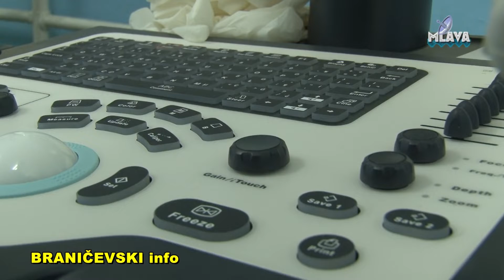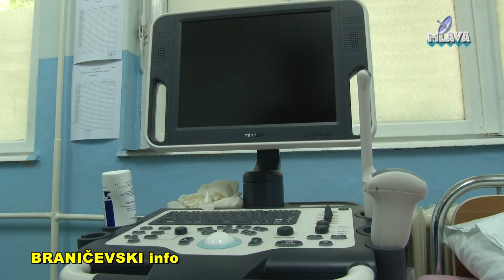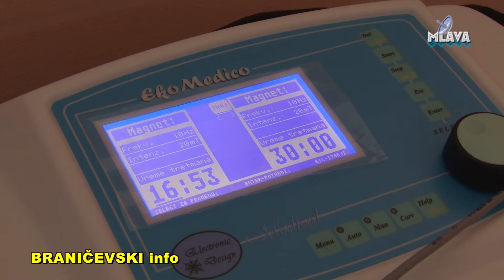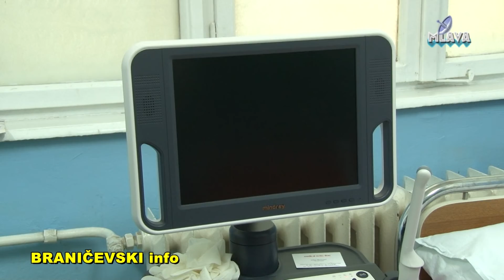Opstina Petrovac na Mlavi, Opsta bolnica, program mera populacione politike (RTV MLAVA 02.07.2019.)